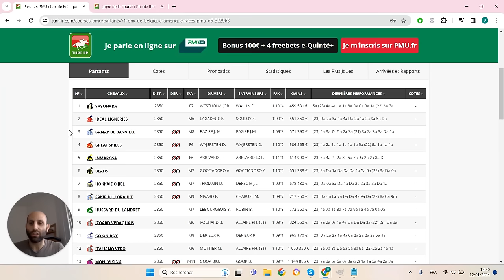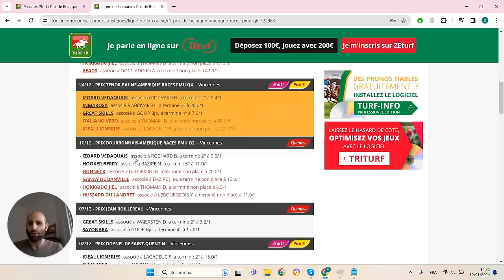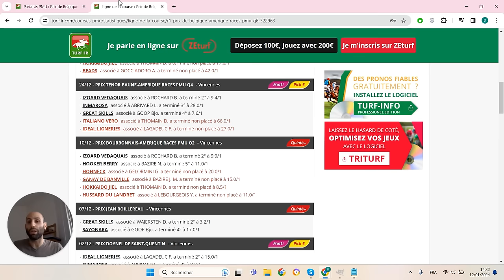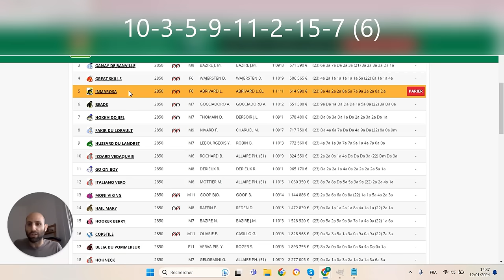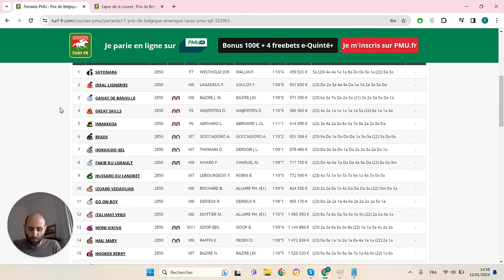PRONOSTICS PMU GRATUIT DE LA MINUTE QUINTE+ DU JOUR DIMANCHE 14 JANVIER 2024 #322963